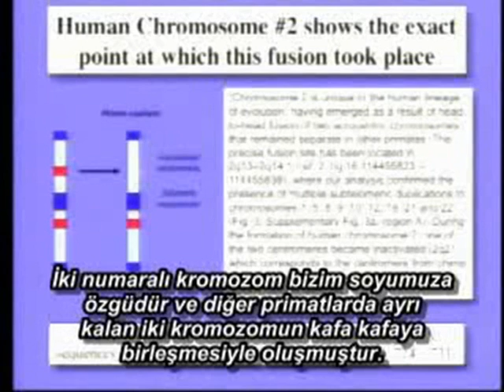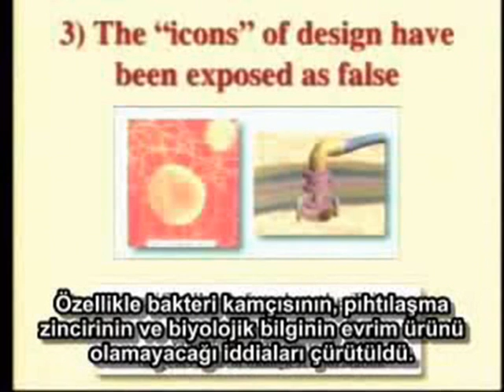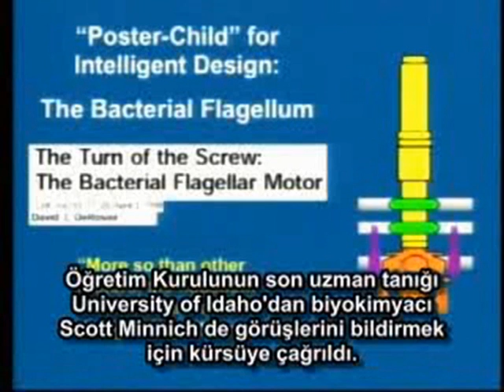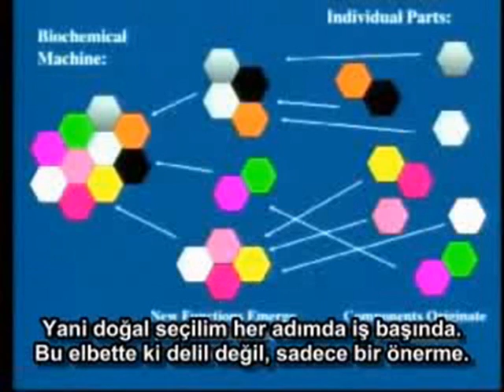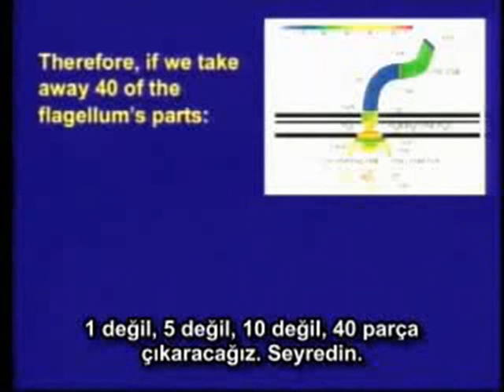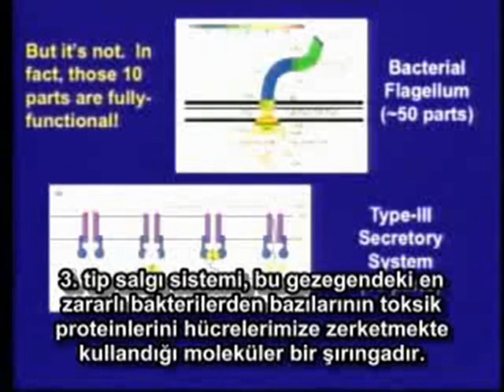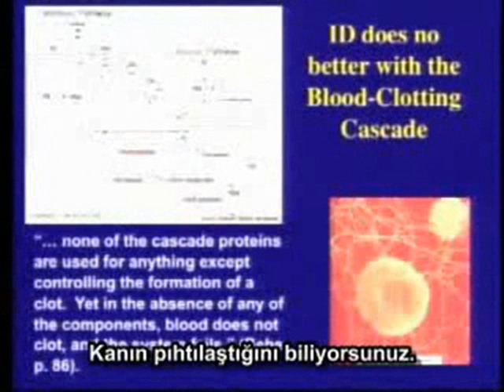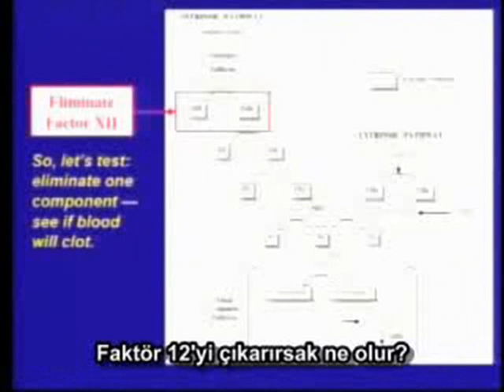Ken Miller - Akıllı Tasarım'ın Çöküşü 5/13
Brown Üniversitesinden biyoloji profesörü Kenneth R. Miller'in The Collapse of Intelligent Design (Akıllı Tasarımın Çöküşü) konulu konferansını Türkçe altyazılı olarak sunuyoruz.